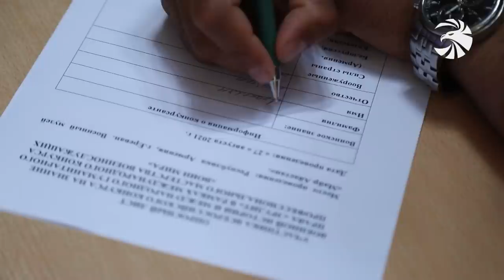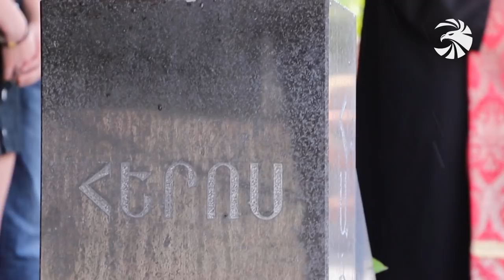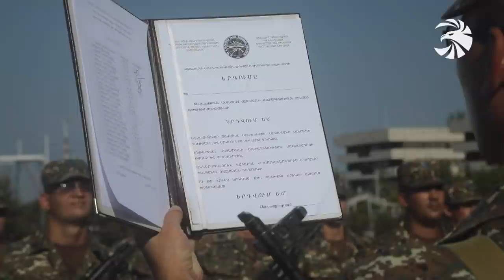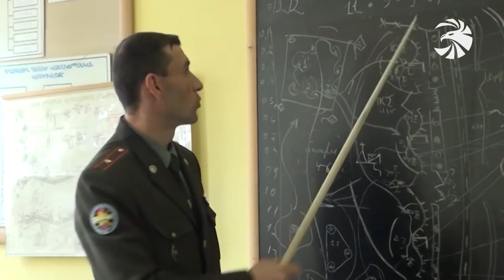Զինուժ 28.08.21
Աշխատանքային այց ՌԴ. Պաշտպանության նախարար Արշակ Կարապետյանը հանդիպումներ է ունեցել Ռուսաստանի ռազմարդյունաբերական խոշոր ընկերությունների ղեկավարների հետ։

Առաջ դեպի հաղթանակ. Մոսկվայում ընթացող միջազգային բանակային խաղերին ակտիվորեն ներգրավված են նաև հայկական զինված ուժերի ստորաբաժանումները։

Ոչ միայն մասնակից, այլև՝ հյուրընկալող երկիր չորրորդ տարին անընդմեջ.
Հանդիսավորությամբ մեկնարկել են նաև բանակային օլիմպիական խաղերի հայաստանյան մրցումները. «Խաղաղության մարտիկ-2021 Հայաստան»։

Զինվորագրում հայրենիքի պաշտպանության սրբազան գործին. Ակտիվ փուլում են
պահեստազորայինների եռամսյա վարժական հավաքները։ Մասնակիցների հետ հանդիպել է նաև պաշտպանության նախարարը։